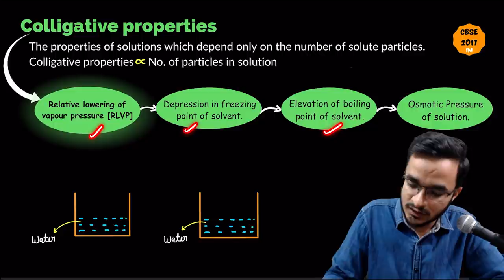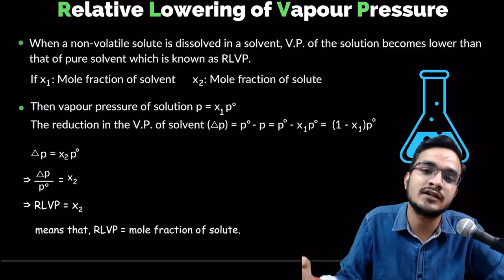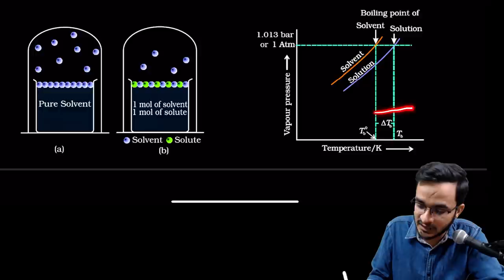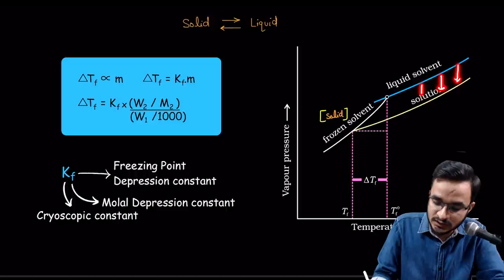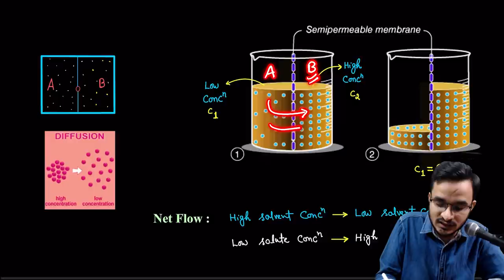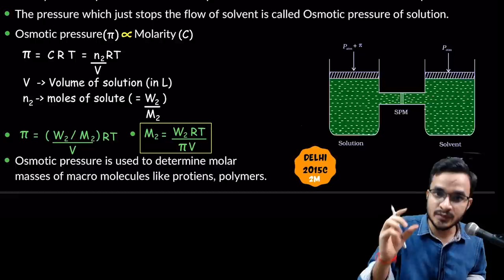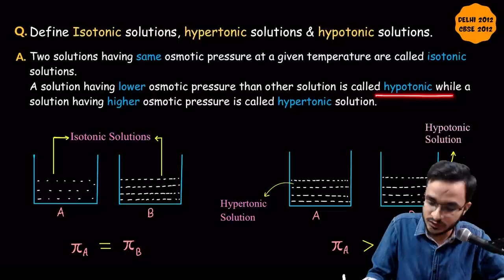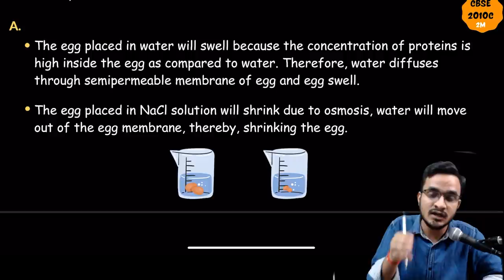Solutions - Class 12 NCERT Theory and Previous Year Qs | Part - 2